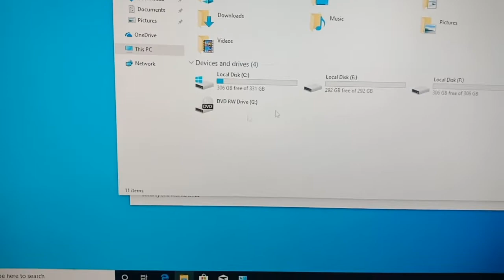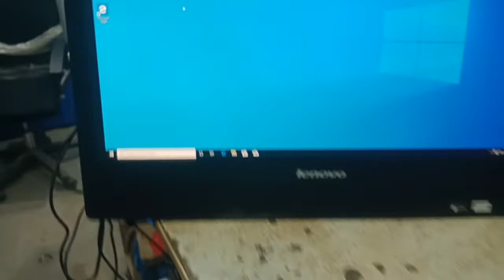ThinkCentre M93z All in One Desktop Unboxing And Review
Welcome Dear,s
lenovo thinkcentre m93z all in one    desktop pc
24 inch ips led
2 mp hd webcam
3.0 usb port
core i7 4th gen processor
windows 10
16 gb ram
1 tb hard
3840 * 2160 display
150 watt power supply
Hd audio realtek